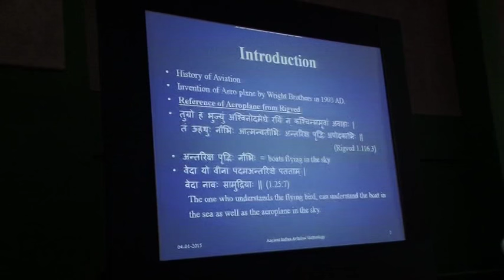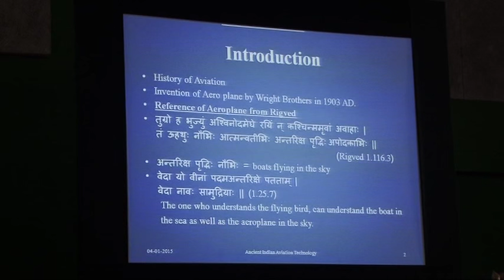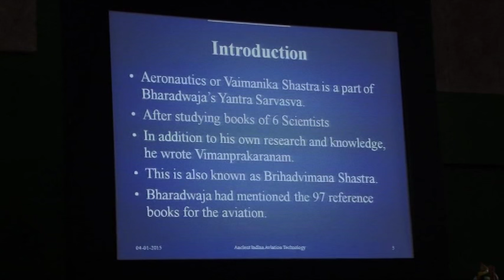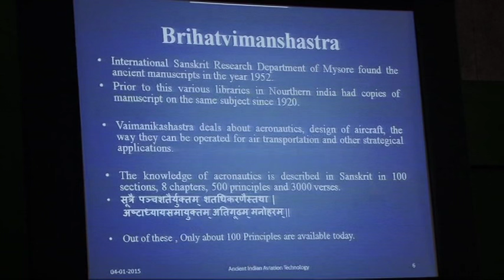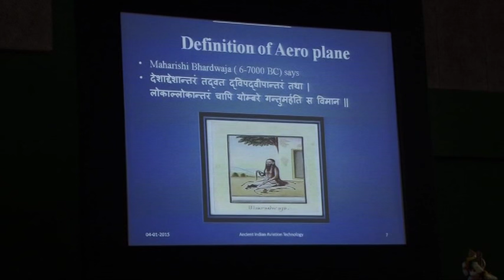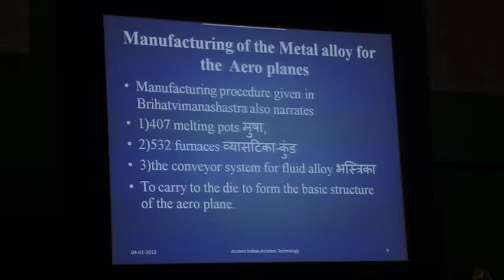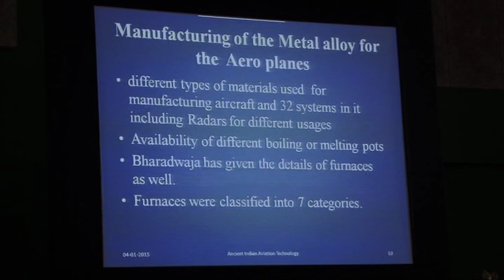Actual Speech by Capt. Bodas at Indian Science Congress 2015 (part 1)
Ancient Indian Aviation paper presentation held at ISC 2015 in Mumbai University on 4th Jan 2015